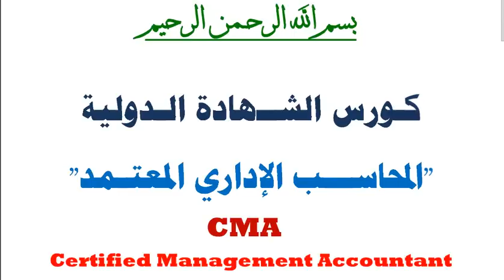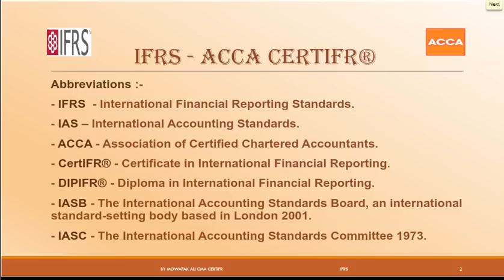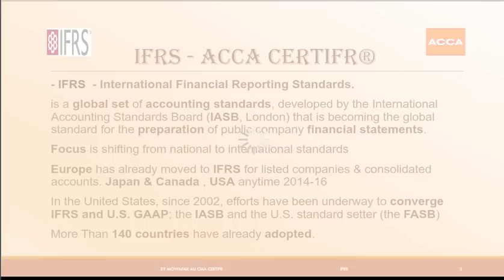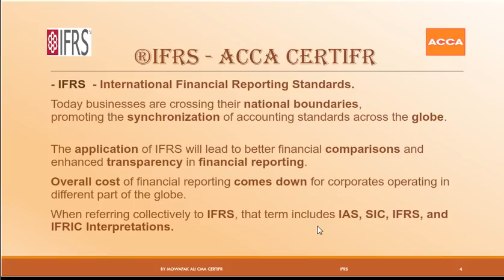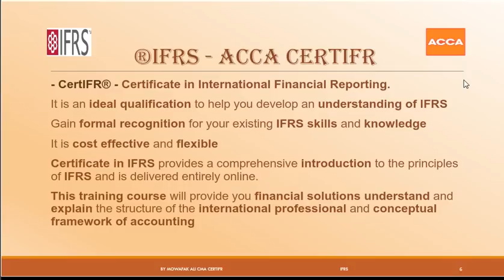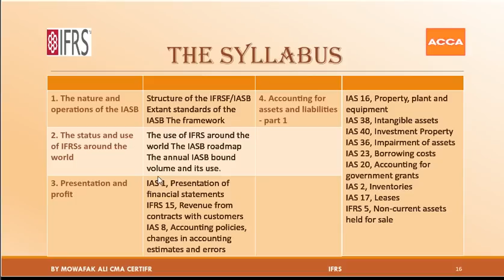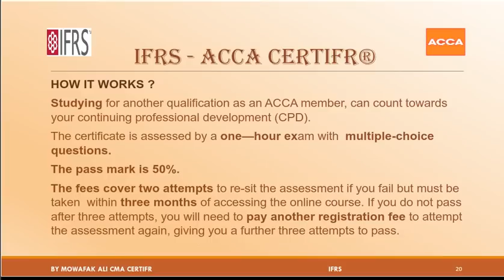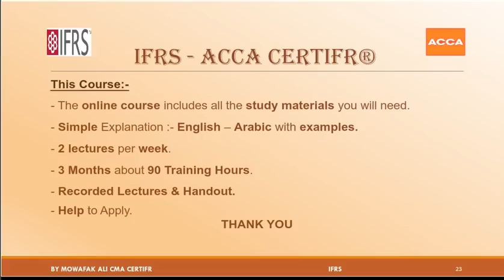كورس IFRS معايير المحاسبة الدولية ®ACCA CertIFR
استثمر فى اقوى الشهادات الدولية والمهنية, لا تجعل شئ يقف بينك وبين احلامك للمستقبل فبالاجتهاد والتفاؤل تصل الى اعلى ماتتمنى, الاحلام لا تتحقق بالامانى ولكن بالتضحية والاجتهاد, لا تخشى اللغة فكلها مصطلحات والدراسة بالانجليزية تقويها, ولا تخشى الوقت فقط محتاج تنظيم, ولا المال فهو رزق من عند الله
فكر لنفسك فى مكان احسن, مكان انت تستحقه وتقدر توصله

 موفق على / مدرب معتمد من اكاديمية اكسفورد ببريطانيا
عضو البورد الامريكى للمدربين الدوليين ت 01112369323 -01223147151

1- كورس اونلاين شهادة معايير المحاسبة الدولية ®IFRS 2016 ACCA CertIFR
 باستثمار 100 دولار فقط بدلا من 200 دولار بخصم 50%
 2- كورس اونلاين شهادة المحاسب الادارى المعتمد بارت 1 - CMA® 2016 part 1
 3- كورس اونلاين شهادة المراجع الداخلى المعتمد بارت 1 - CIA® 2016 part 1
 4- Accounting Principles كتاب المحاسبة الاشهر فى العالم
 للعبقرىDonald E. Kieso, PhD, CPA اقوى تمهيد للشهادات الدولية المحاسبية
 باستثمار 75 دولار فقط بدلا من 150 دولار بخصم 50%
 5- Cost Management كتاب محاسبة التكاليف - من منظور ادارى
 للعبقرى هورنجرين - اقوى تمهيد لشهادات دولية منها المحاسب الادارى المعتمد
طرق الدفع والحجز: 1- بتحويل على البنك الاهلى المصرى فرع العاصمة حساب رقم 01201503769 سويفت كود NBEGEGCX009 إسم/ موفق احمد على وأرسل صورة التحويل على